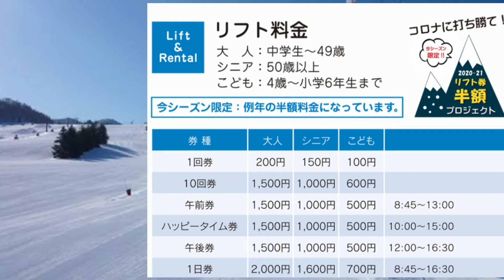【リフト券が半額】北信州木島平スキー場は最高だった 2021.2.9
2021年2月9日 木島平スキー場に行って来ました。

格安アクションカメラAKASO V50Xで撮影、中々綺麗に撮れました。

滑っているのは知り合いの方、私ではありませんので誤解が無いように。
私は最後にチョットだけ、、、下手くそです（笑）

北信州木島平スキー場

パティスリーヒラノ